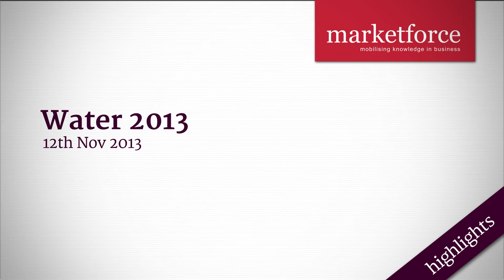UKs leading water event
Over 200 senior attendees convened to debate the hot topics defining the development of the UK's water industry at this flagship event. Delegates met those influencing policy and strategy, including Government, water company leaders, Ofwat, investors, engineers, professional services and specialist technology suppliers.